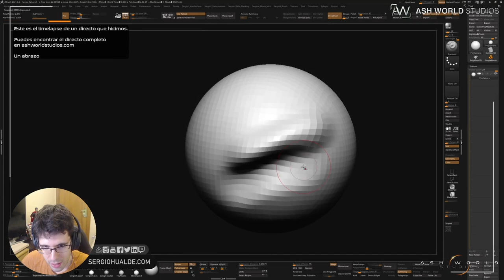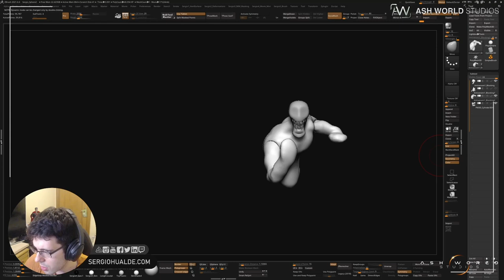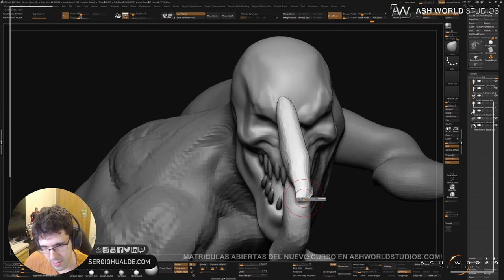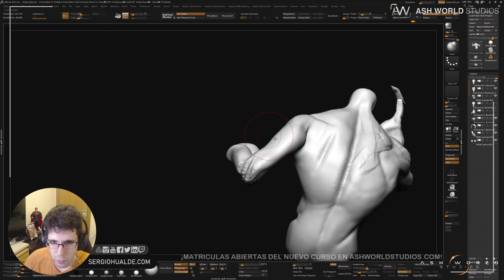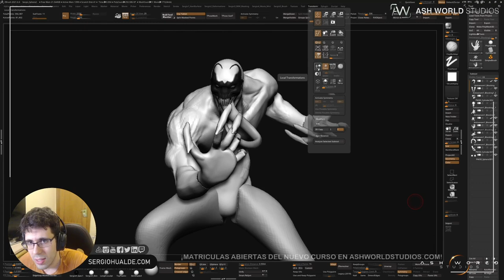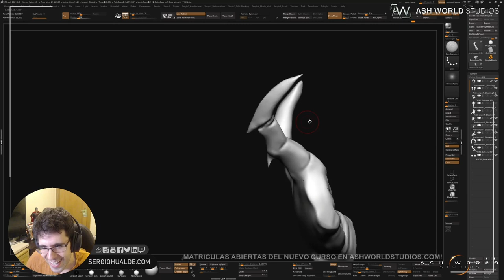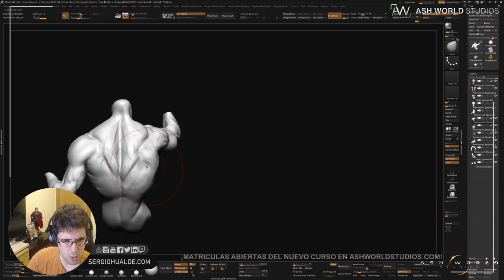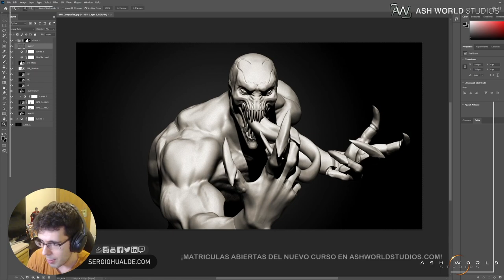ANTIVENOM (Spiderman) | Zbrush Sculpt Timelapse 1 | Sergio Hualde